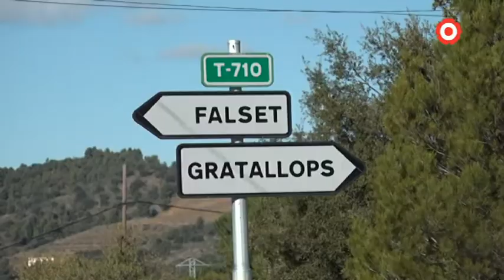Falset obre dos nous pous per combatre la sequera